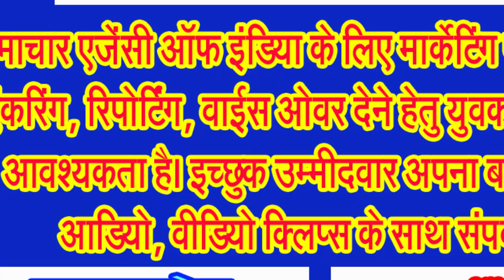आने वाले दिनों में बादलों की गर्जना के साथ झमाझम बारिश के आसार, सावधानी रखना है जरूरी!